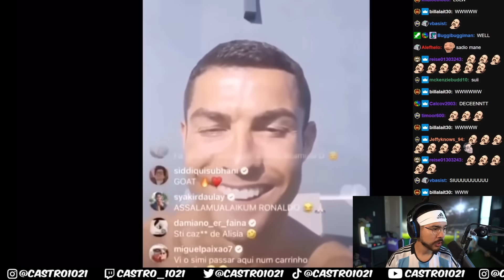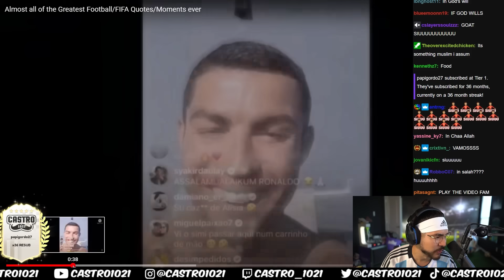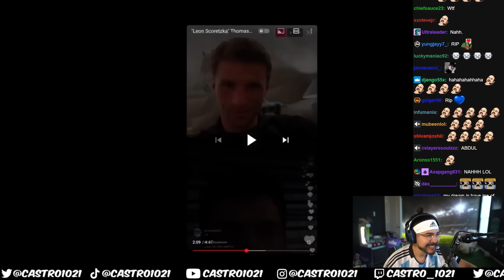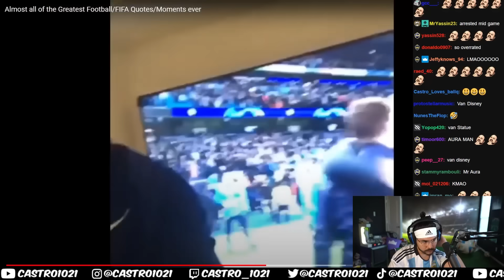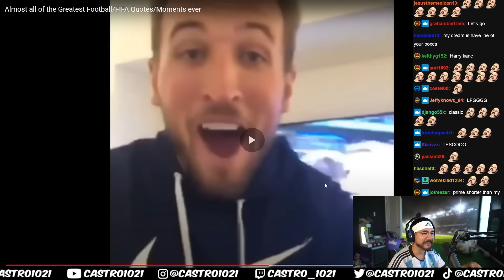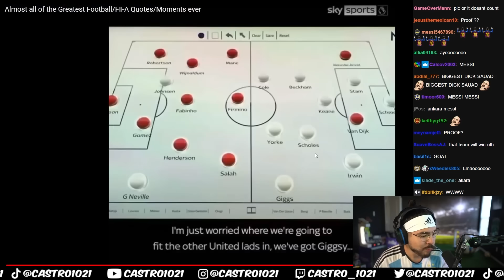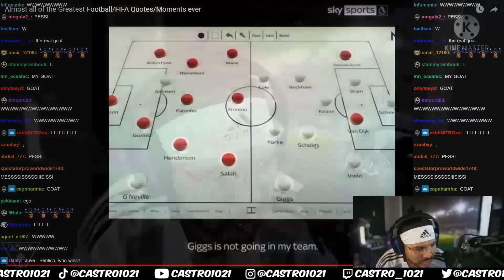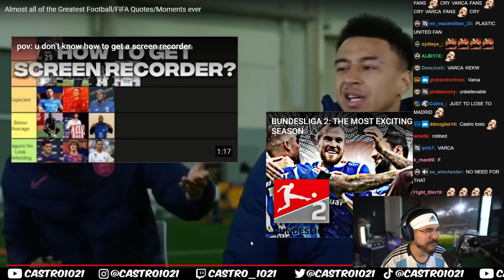CASTRO REACTS TO THE BEST FOOTBALL QUOTES OF ALL TIME!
These are ICONIC 🤣